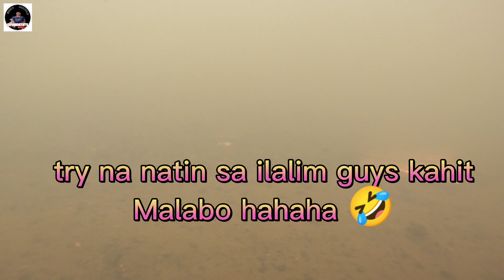PAG MAY TYAGA MAY PANG ULAM! KAHIT SOBRANG LABO!/SUBSCRIBE 🙏🥰